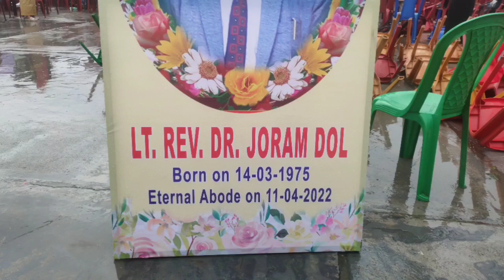Great Lost For Society||REST IN PEACE 🕊️||Lt.REV.Joram Dol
Kindly Pray for His soul and for his family 🙏

He was not ordinary person,he was true man of God